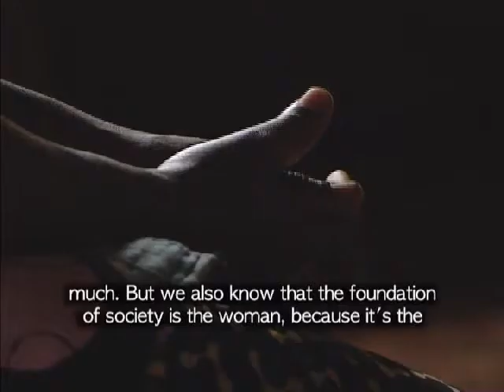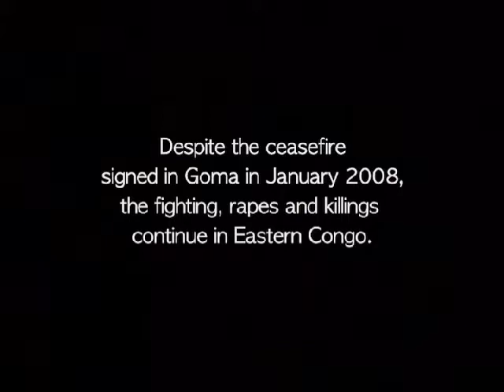Women On the Frontline: Congo Part 3 of 3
For the last ten years, the Eastern Provinces of the Democratic Republic of Congo have been at war. The women bear the brunt of it.

The precise number of victims suffering from rape and related diseases, of which traumatic fistula is one, is impossible to know. A UN independent expert says that between 2005 and 2007, 14,200 cases were reported in South Kivu province alone. Shunned by their community, the women are often reluctant to come forward for treatment. Instead they are forced to bear the physical and psychological scars of their ordeal alone.

We travel to Bukavu to interview Dr Denis Mukwege, one of the few doctors in the country willing to treat fistula, to discover the truth behind one of the world's greatest unreported evils.